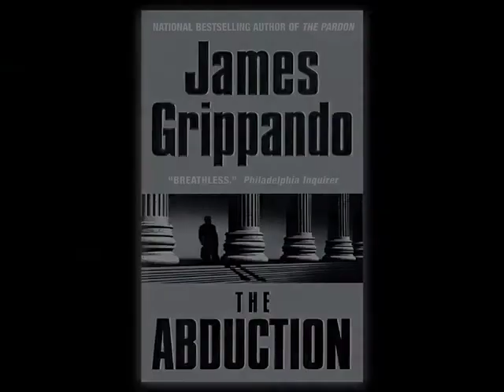James Grippando on Born to Run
Bestselling author James Grippando talks about taking Jack Swyteck out of his comfort zone and into the Everglades.